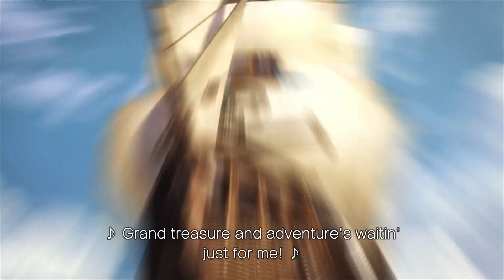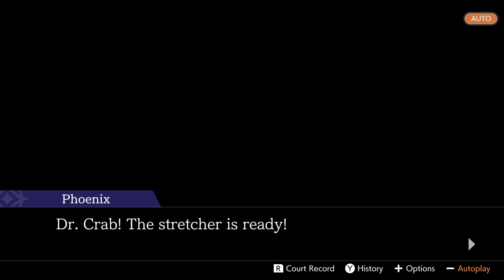Apollo Justice: Ace Attorney Trilogy | Turnabout Reclaimed PART 5